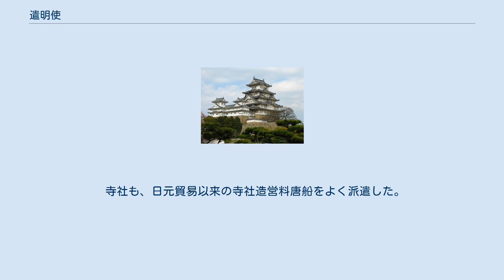遣明使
遣明使（けんみんし、1401年-1547年）とは、室町幕府から明に派遣された使節のことをいう。
室町幕府第三代将軍足利義満（在職1368年 - 1394年）が始めた。
 南北朝合一後、義満は「日本国王臣源義満」名義で明との通交を試みるが、明は冊封体制下において、南朝の懐良親王を「日本国王良懐」として認めていたため、受け入れられなかった。
義満は出家するなど自らの地位を明確にし、1401年「日本国准三后源道義」の名義で明との通交を求め、商人の肥富・僧の祖阿を派遣した。
1402年、義満は永楽帝に日本国王に封ぜられ、1404年勘合貿易（日明貿易）が開始された。
この時期李氏朝鮮（1392年 - 1910年）も冊封体制に組み込まれたので、東アジア情勢は安定した。
 寺社も、日元貿易以来の寺社造営料唐船をよく派遣した。
 桂庵玄樹（臨済宗の僧侶、薩南学派、1427年 - 1508年）・雪舟等楊（水墨画家、禅僧、1420年 - 1502年または1506年）らが随行した。
 ^ 大隅和雄・中尾尭編『日本仏教史　中世』（吉川弘文館、1998年）111頁 ^ 大隅和雄・中尾尭編『日本仏教史　中世』（吉川弘文館、1998年）111頁 ^ 大隅和雄・中尾尭編『日本仏教史　中世』（吉川弘文館、1998年）113頁 ^ 村井章介『中世倭人伝』（岩波新書、1993年）218頁